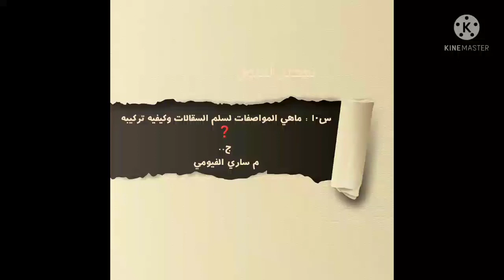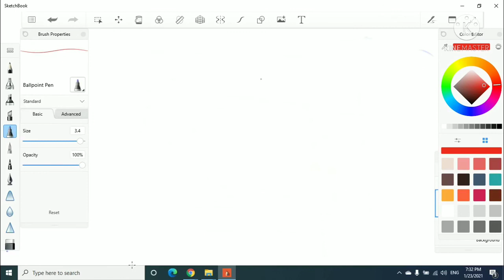س1⃣0⃣: ماهي مواصفات سلم السقاله . وكيفيه تركيبه ❓ م ساري الفيومي